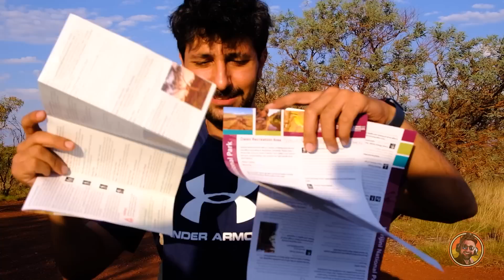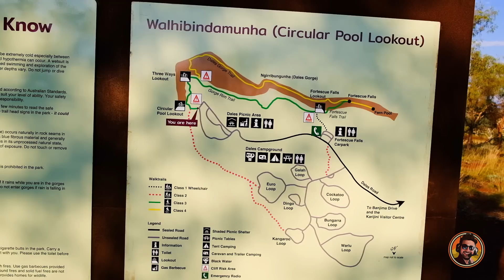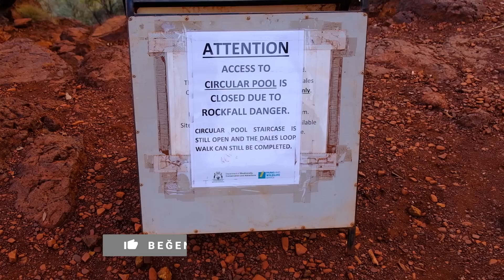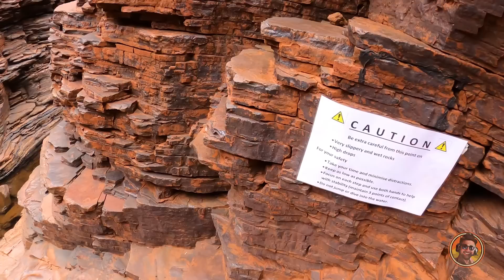ÇÖLÜN ORTASINDAKİ MUCİZE! KANYONDA YÜZDÜM! AVUSTRALYA TURU PART 18!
Merhabalar ben Barış. Avustralya'dan herkese merhaba!
Avustralya'nın eyaleti olan Batı Avustralya'da bulunan Karijini Doğal Park .Avustralya’nın bu kısmında yer alan özellikle benim nefesimi kesen bu muhteşem doğal güzellikleri sizlerle paylaşmaya devam edeceğim. Videoları çekerken ben çok eğleniyorum umarım sizler de bana eşlik etmekten keyif alıyorsunuzdur.
Düzenli olarak gideceğim ve kamp yapacağım yerlerin videolarıyla karşınızda olacağım. Her saniyesi beni heyecanlandıran ve gülümseten bu yolda;

Videolarımı beğenerek ve paylaşarak bana destek olmayı unutmayın lütfen.

Merhaba ben Barış Recep Semiz , 2018’den beri Avustralya’da yaşıyorum. Avusturalya’da gezip gördüğüm, öğrendiğim, deneyimlediğim ve elbette eğlendiğim birçok şeyi Youtube kanalımda paylaşıyorum. Kanalımda seyahat içeriklerini, maceralarımı, deneyimlerimi, bazen günlük vloglarımı ve özellikle bilgi veren tatil-seyahat videolarımı bulabilirsiniz. Sevgiler😊